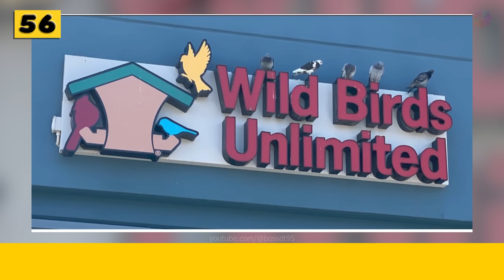Crappy Wildlife Photos That Are So Bad They’re Good (part 2)